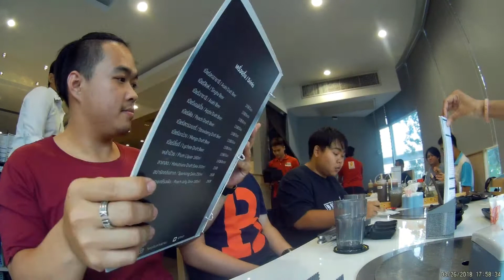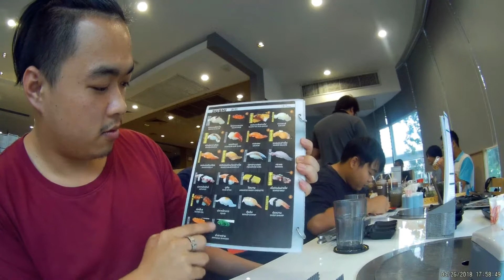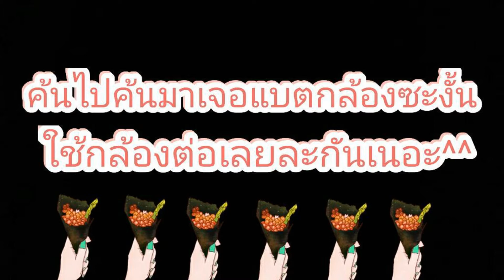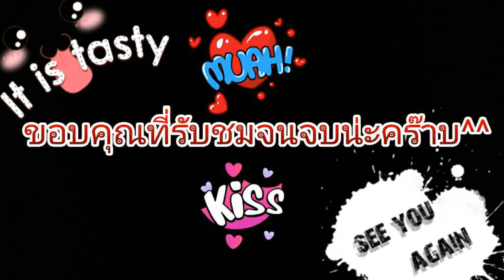Tenjo Buffet อีกครั้งกับราคา 899 [แดกให้ยับ EP3]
ไม่ใช่มืออาชีพในการตัดต่อแต่งคลิป ทำเพื่อความสนุกสนาน บันเทิง
ปล.วันที่ในคลิปบางช่วงเพี้ยนเพราะเปลี่ยนแบตกล้องอย่าไปสนใจกับมันมาก5555

ติดตามEP1และEP2 ได้ที่ลิ้งด้านล่างนี้เลยครับ